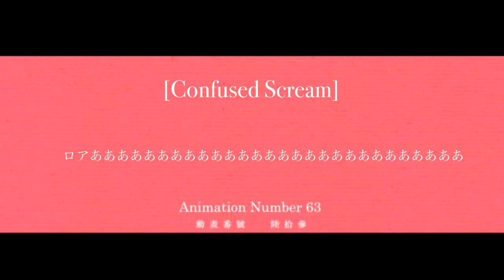iCarly but it's Monogatari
Shaft really did great with the iCarly production.